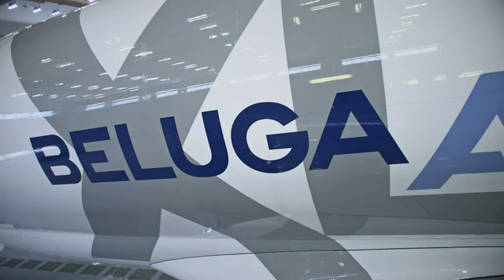BelugaXL has the largest cargo bay cross section of existing cargo aircraft in the world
BelugaXL has the largest cargo bay cross-section of existing cargo aircraft in the worldAirbus Beluga XL transport aircraft was debut launched in Toulouse, France this July, after undergoing 10 months of flight testing for certification it will be launched in 2019. It is among first of five which Airbus expects to build by 2023 to replace the existing BelugaST models which transfers large aircraft pieces.